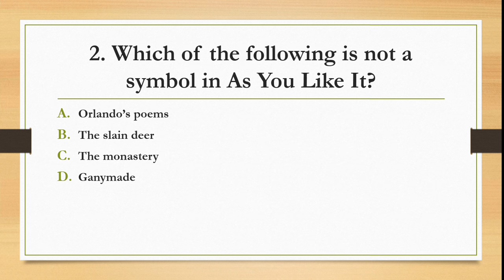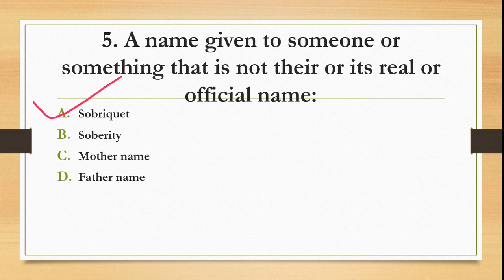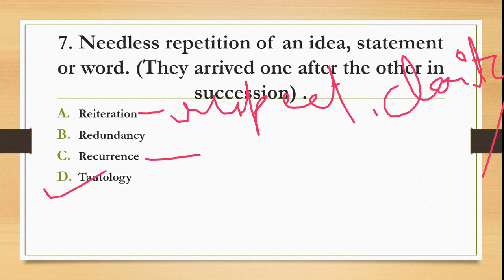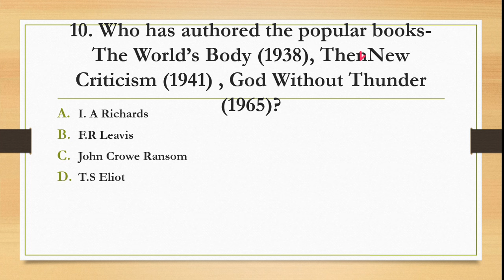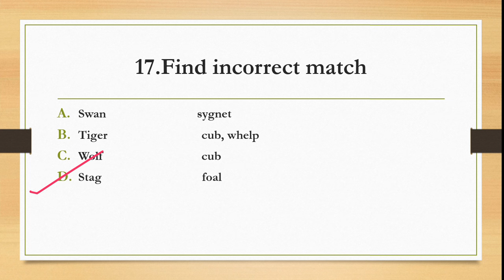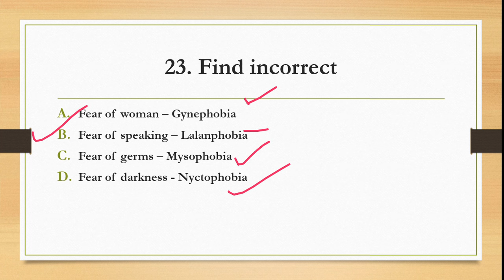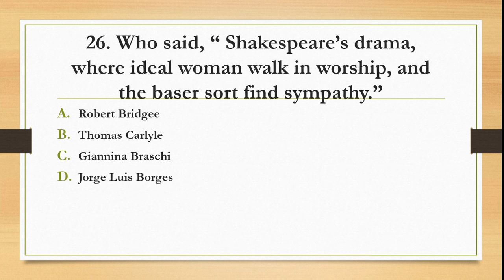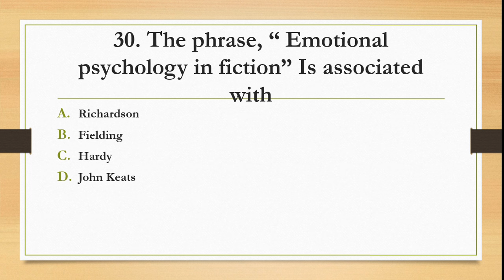Practice Set 33||DSSSB BPSC UP & All State Tgt Pgt Exams||English Literature Language and Vocabulary